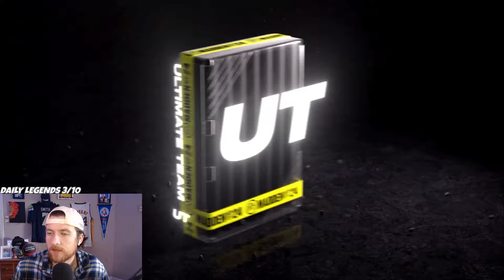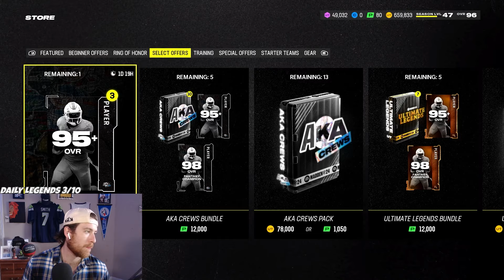WE SPENT 1.2 MILLION COINS ON AKA CREWS & ROH PLAT PACKS IN MADDEN 24😍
WE SPENT 1.2 MILLION COINS ON AKA CREWS & ROH PLAT PACKS IN MADDEN 24😍 TO SEE IF WE CAN PACK THE NEW PREZZZZZZ JAMAL ADAMS LTD

Let me know down below the juice you got out of the AKA CREWS PACKS💭